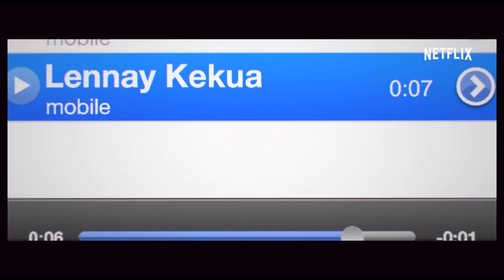How the Manti Te'o Netflix Documentary Teaches Mental Toughness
It's been a decade since Manti Te'o made headlines after being catfished.  While his draft stock would slip, the untold story brings to the light the Mental struggles he dealt with.  I use clips from the Netflix documentary to illustrate several psychological concepts.

Our host Nicholas Davenport who is a leader in the applied psychological field as well as a former college professor.  He has earned a masters degree in Sport Psychology and his research specializes in improving performance using personality, cognitive training, stress management techniques. He has trained and consulted with organizations such as the Naval Special Warfare Group 4, Aetna Insurance and Broward Sheriffs Office.  He also has trained world class athletes Dustin Poirier and Julianna Pena.  His experience in neuroscience, sport psychology, personality and clinical psychology allows him to give perspective on a variety of topics.